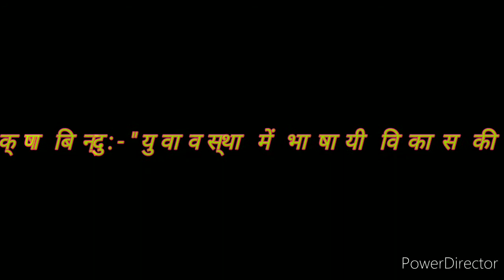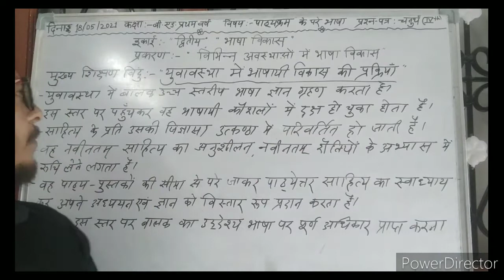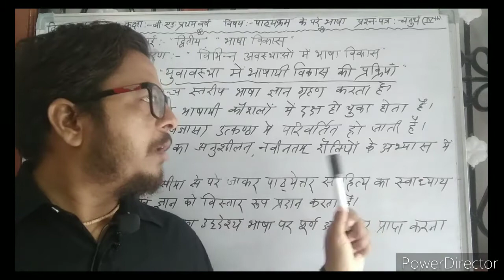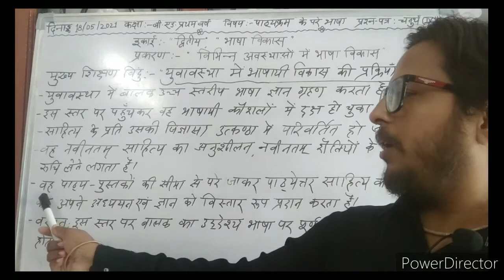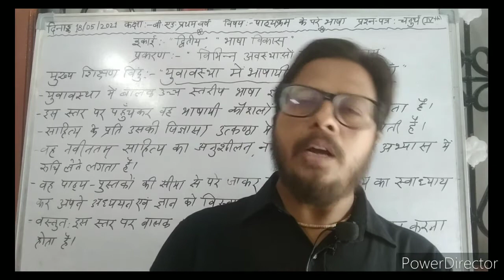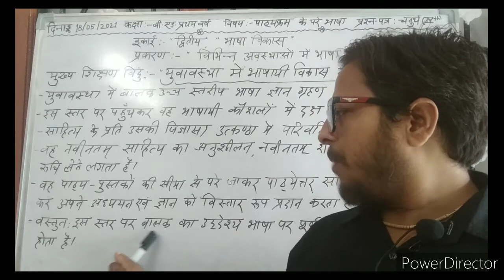दिनांक 18/05/2021बी.एड.प्रथम वर्ष, इकाई-द्वितीय,"भाषा विकास, प्रकरण:"विभिन्न अवस्थाओं में भाषा विकास